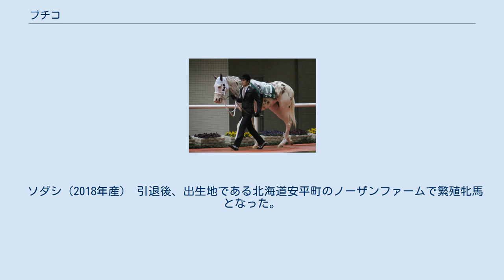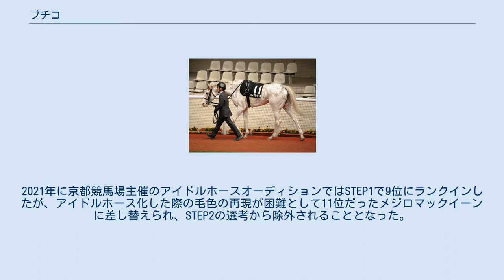ブチコ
ブチコ（欧字表記：Buchiko、2012年4月27日 - ）は、日本の競走馬、繁殖牝馬。
白毛の馬体に細かく鹿毛の駁（ぶち）が入った特徴的な毛色のサラブレッドとして競馬ファンの話題を集めた。
引退後の産駒に、2020年の阪神ジュベナイルフィリーズで白毛馬として史上初のGI制覇を果たしたソダシがいる。
 母シラユキヒメは血統に白毛馬を含んではおらず、突然変異によって誕生したサンデーサイレンス産駒の白毛馬である。
シラユキヒメの白毛は、ウマの色素細胞の分化・増殖を促しそれを体表に誘導する機能に関わるKIT遺伝子に変異があり、その機能が働かないために発現したものである。
ブチコはその9番仔として2012年4月27日に北海道安平町のノーザンファームにて誕生し、母同様の白毛地に、父キングカメハメハの毛色でもある鹿毛の駁（ぶち）が胴体の大部分に細かく散っているという、サラブレッドとしては珍しい毛色を有していた。
脚はほぼ白毛、耳は鹿毛、鬣（たてがみ）は白毛と鹿毛のまじり毛である（右上画像参照）。
白毛については母シラユキヒメからの遺伝であり、駁については偶然部分的にのみKIT遺伝子が機能し、色素細胞が表皮に到達したことで生じたものと考えられている。
この外見から、後年メディアからは「ダルメシアンのよう」とも形容された。
 なお、シラユキヒメは2017年の繁殖馬登録抹消までに12頭の仔を出産し、うち本馬を含め10頭が白毛である。
半兄に白毛馬初の中央競馬での勝利を挙げたホワイトベッセル、半姉に2008年の関東オークスで白毛馬初の重賞制覇を果たしたユキチャンがいる（どちらも父クロフネ）。
全姉のマーブルケーキ（2011年生）はブチコ同様に白毛に細かい駁が散った毛色を持つが、こちらはやや薄い色の栗毛駁である。
 全姉マーブルケーキ（2011年生、写真は2015年）。
24戦3勝、のち繁殖牝馬となった。
 競走馬登録に際しては、登録可能な8種類の毛色の中に駁毛という区分はなく、白毛として登録された。
公益財団法人ジャパン・スタッドブック・インターナショナル（JAIRS）の定める白毛馬の規定には「被毛は全体がほとんど白色であり、わずかに有色の斑紋および長毛を有するものもある」とあり、ブチコも白毛の定義を外れてはいない。
 栗東トレーニングセンター・音無秀孝厩舎に入厩し、2014年10月25日にデビュー。
新馬戦から3戦芝のレースで勝てず、2歳シーズンを未勝利のまま終えたが、2015年初からダート路線に変更すると2連勝。
この結果により再び芝に戻って2015年3月7日の第22回チューリップ賞に武豊の騎乗で挑み、白毛馬の桜花賞出走権獲得なるかと注目された。
大外枠17番から脚を使って向正面で2番手につけ、4角まで順位をキープしたが、最終直線で脚が止まって馬群に沈み14着と惨敗した。
このチューリップ賞を最後に、ブチコはダート競走にのみ出走するようになった。
次走として4月14日のマリーンカップを想定していたものの賞金不足で果たせず、6月10日の関東オークスも抽選で補欠に回り出走できなかった。
 ブチコはその外見から競走成績以上に人気を博し、この2015年6月からは、グッズ6種類が全国の競馬場で発売された。
皐月賞・東京優駿の二冠を達成していた同世代馬ドゥラメンテですらこの時点ではストラップが製作されていた程度であり、未だ条件馬であるブチコのグッズが多数発売されたのは異例のことであった。
 6月21日のユニコーンステークスでは、好スタートから3角手前で一旦は先頭に立つもその後は脚が続かず、しかし直線で粘り5着と掲示板は確保した。
ユニコーンステークス後は放牧に出され、10月からレース復帰。
4歳シーズンとなった2016年1月5日の1000万下戦で11か月ぶりの勝利を挙げると、3月6日の上総ステークス（中山）では1番人気に応えて3馬身差の勝利。
これによりオープン馬入りを果たした。
 オープン入り後の初戦となった2016年4月13日の第20回マリーンカップでは、単勝1.9倍の1番人気に推されていたが、ゲート入り後に逸って前扉をこじ開けて飛び出してしまい、この際右上眼瞼から出血したため競走除外となった。
このレースは主催発表で5億1688万9600円の売上があったが、ブチコの除外により3億6460万7800円（70.5%）が返還対象となった。
降級しての次走となった6月4日の麦秋ステークス（東京）でも...